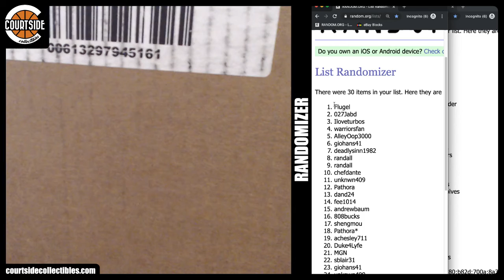GIVEAWAY RANDOM | 2019-20 Panini Prizm Basketball 6-Box Random Team Break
Giveaway random on December 4, 2019 for 2019-20 Panini Prizm Basketball 6-Box Random Team Break.